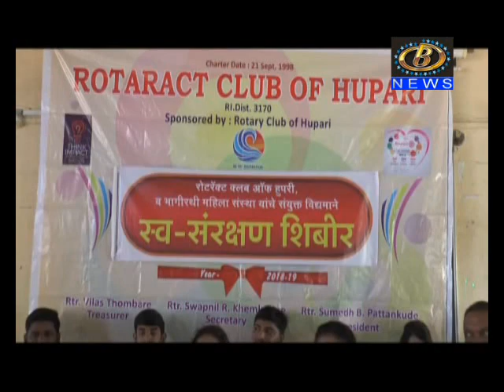आजच्या काळात समाजातील युवतींना आत्मसंरक्षण, स्वसंरक्षणाचे धडे घेणं खूप गरजेचं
आजच्या काळात समाजातील युवतींना आत्मसंरक्षण, स्वसंरक्षणाचे धडे घेणं खूप गरजेचं, मनिषा रानमाळे यांचं मत
Channel B